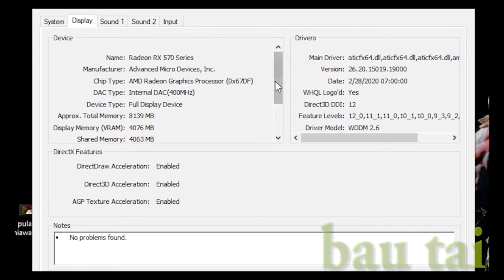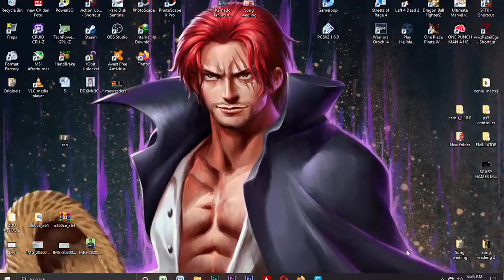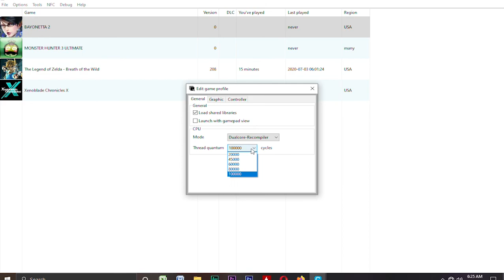CEMU 1.19.3 VULKAN VS OPENGL BAYONETTA 2 ON INTEL CORE i5 4570 RX 570 TEST 1080p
Bayoneta 2 Vulkan & OpenGL on Intel Core i5 4570

My Spec :
Processor : Intel Core i5 4570 3,2Ghz
Ram : 8gb ddr3 1600Mhz
Vga : Asus RX 570 4gb ddr5
Ssd : Kingmax 120gb
Hdd : 500gb + 120gb x2
Psu : Cooler Master mwe 450w
Monitor : LG 20 inch

NOTE.

Best Setting On The Last Minute

You Must Update Latest Driver Amd/Gtx